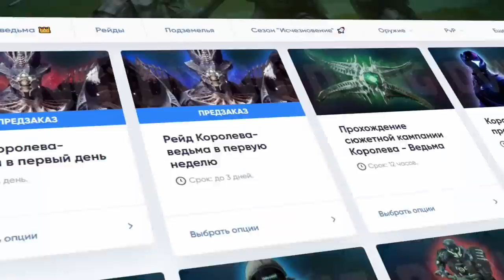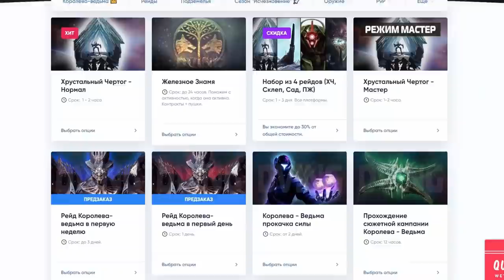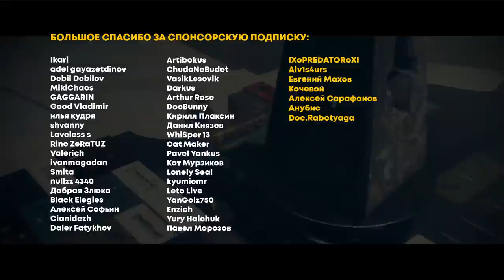Destiny 2. Как устроен крафт оружия?